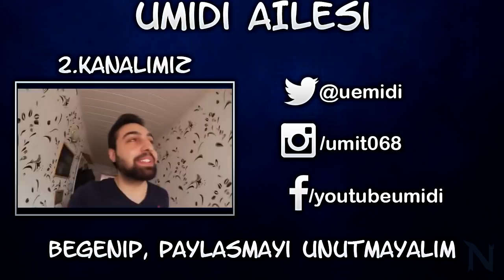ÇILGIN TÜRKLERDEN GOL SHOW ! A Milli Ultimate #2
Fifa 18 ÇILGIN TÜRKLERDEN GOL SHOW ! A Milli Ultimate #2 Milli Takimimizla müthis isler yapmaya devam ediyoruz .
► Ucuza FIFA Coins almak icin FifaCoin.com girebilirsiniz !!!